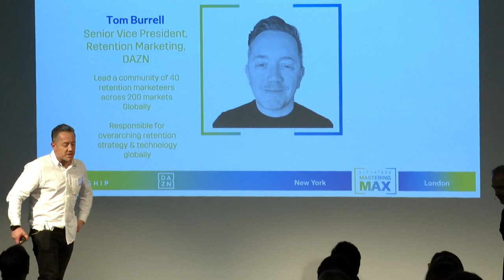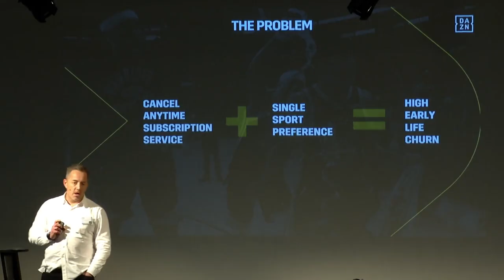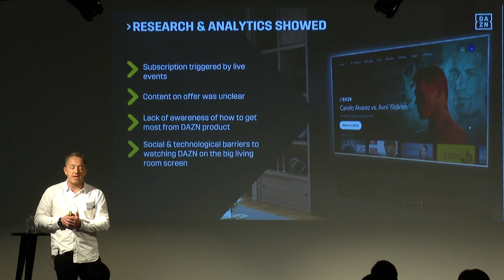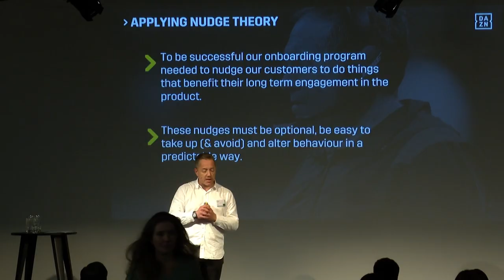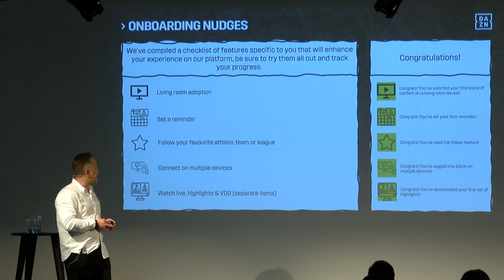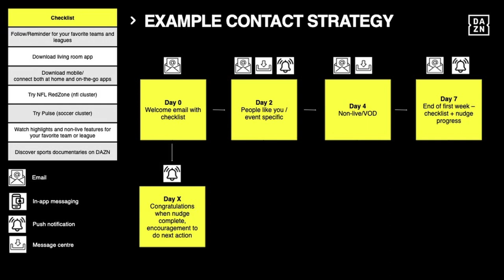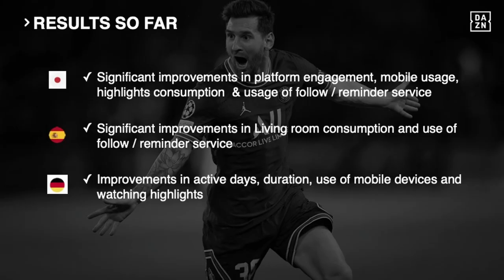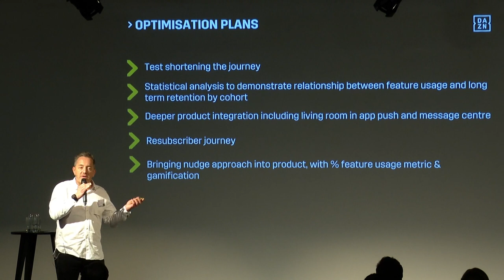Why Early Lifecycle Engagement is Critical to Long-Term Retention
As a “cancel anytime” sports streaming service, engaging customers early in the lifecycle is critical to driving long-term retention. DAZN has built an effective customer onboarding program by focusing on small details to nudge customer behavior.